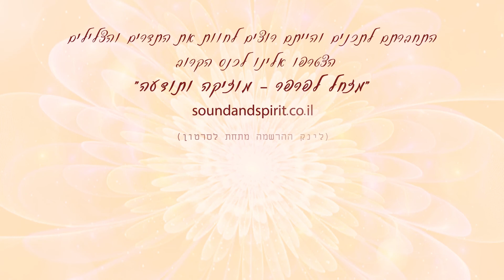מהי אנרגיה וכיצד היא משפיעה על חיינו עם ו'איט פדר מהאקדמיה להיזכרות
להרשמה למפגשים הקרובים עם ו'איט ואורי-